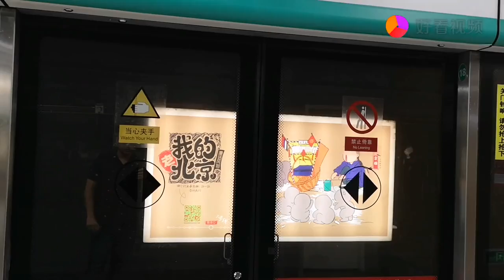格子全程带你体验什刹海的风景和途中的奇闻趣事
格子全程带你体验什刹海的风景和途中的奇闻趣事,本视频由格子生活录原创提供,282次播放,好看视频是由百度团队打造的集内涵和颜值于一身的专业短视频聚合平台